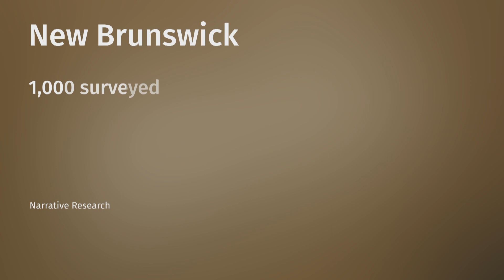New Brunswick premier expected to call early election after delay rejected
New Brunswick may be the first province in the country to call an election in the midst of the COVID-19 pandemic.  Premier Blaine Higgs is expected to make that call soon after an unusual effort by the PC leader to avoid a vote by luring the legislature's three opposition parties into a coalition was rejected by the Liberals.